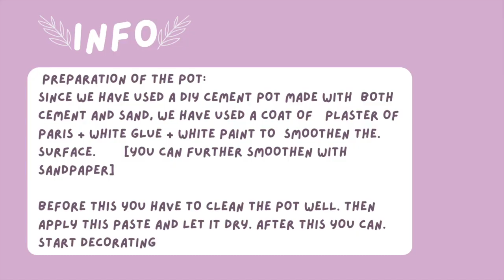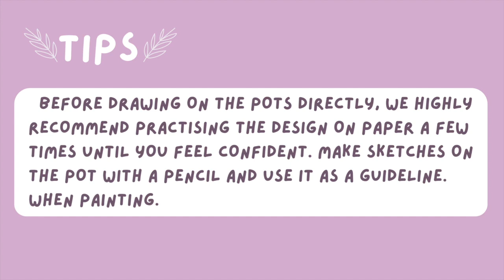DIY Aesthetic Pot decoration Ideas|Easy and Simple Pot Painting Ideas|Minitha Abraham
Hello everyone, I hope you all had a great day and Easter 🥰
Today, I’d like to show you this new artwork to help you decorate your house/ balcony

These quick & easy designs you can make today, giving you something memorable to transform your space and give it a hint of colour & creative perk. You can even make it just for fun💓

This craft is hard not to love cuz it’s so simple as well as budget-friendly to make, a truly ‘best out of waste’ craft.

Best of luck making and have a wonderful day 🥰

song name: Dance the night away
creator: sexy pigeon